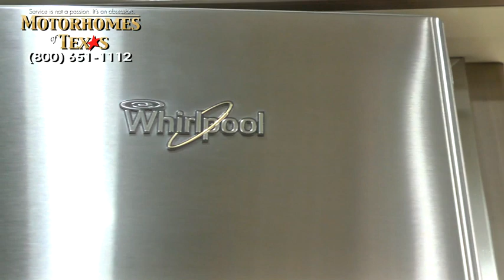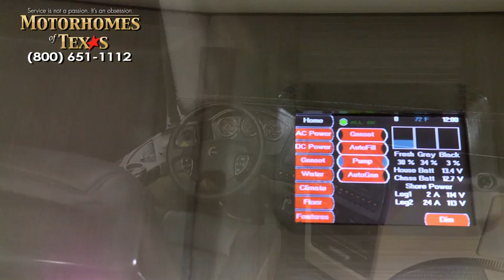Motorhomes of Texas 2013 Newmar King Aire 4584 # C2106 SOLD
SOLD

Powered by the Cummins ISX 600 HP engine on Spartan Chassis' best offering that has the "Comfort Steer" system, this luxury coach from Newmar is the most powerful, easiest driving, most well-endowed luxury motor home available today at a price and value that is seriously unbeatable. If you are looking for quality, reliability, safety, comfort, and value for the dollar, this is it.